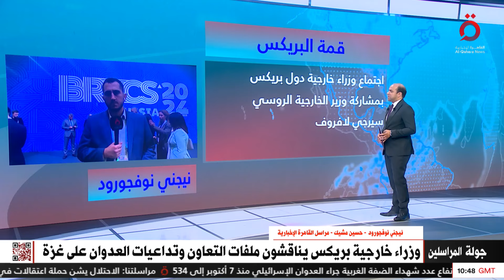مراسلنا: وزير الخارجية المصري يجتمع مع نظيره الروسي لبحث قضية الصراع العربي الإسرائيلي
10/6/2024